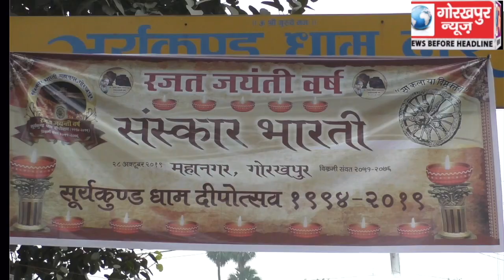सूरज कुंड धाम पर दीपदान कार्यक्रम के दौरान एन.डी.आर.एफ जवानों ने डूब रही लड़की को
सूरज कुंड धाम पर दीपदान कार्यक्रम के दौरान एन.डी.आर.एफ जवानों ने डूब रही लड़की को किया रेस्क्यू, सूरजकुंड धाम पर आई थी दीपदान महोत्सव में भाग लेने